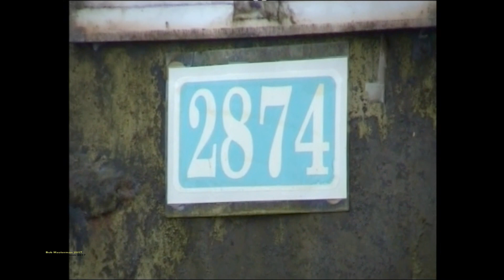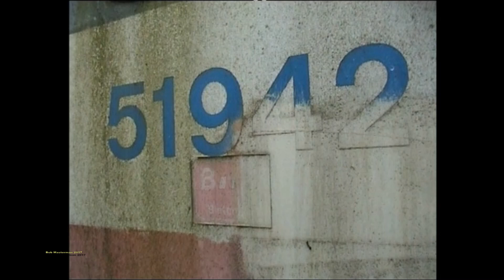Ex Port Talbot Railway 813 Santa Specials Pontypool & Blaenavon Rly 2007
I came across this old footage taken on 8mm Video and transferred to a DVD in my collection, and decided to upload it as it shows how much change and development has been made up at the P&BR in the last 10 years.
It features the SVR's Ex Port Talbot and GWR 0-6-0 Saddle Tank No 813 in the guise of 816, and is seen working Santa Specials from Blaenavon Furnace Sidings up to Whistle Inn Halt in December 2007, which was the only section that the line operated at the time.
The footage was hand held, as in very windy cold conditions, commonplace when up ever 1,000 ft above sea level. We also see some of the stock collection they had at the time.